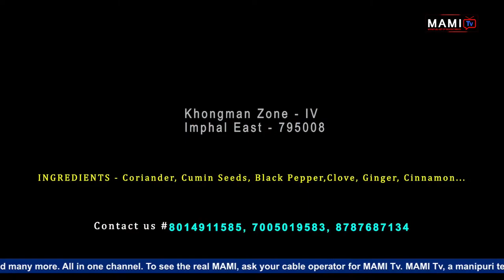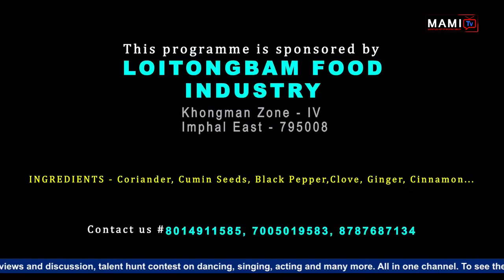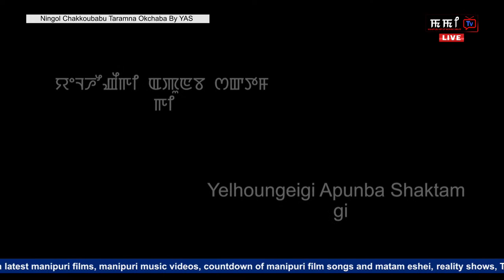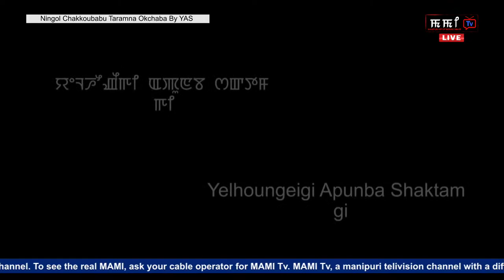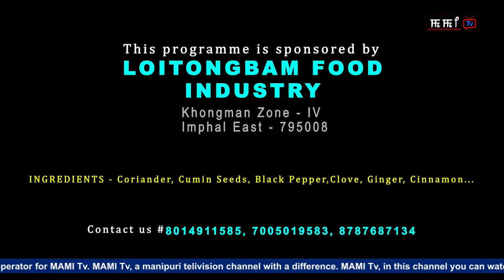Ningol Chakkoubabu Taramna Okchaba By YAS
Programme Host
MIRAJ

Make-up
ROJITA MAIBAM

Camera
LUWANG THIYAM
RAME HUIDROM

Production Control Room (PCR)
JACK LAISHRAM

Stage & Light
JYOTIN KONGKHAM

VFX & Graphic Design
JYOTIN ELANGBAM

Online Editor
LIKHOMBA MANGANG

Production Manager
YUMNAM KUMARJIT

Programme Executive
L. PRITAM (LEICHIL)

Producer
OJITKUMAR ELANGBAM

It's a MAMI Tv PRODUCTION